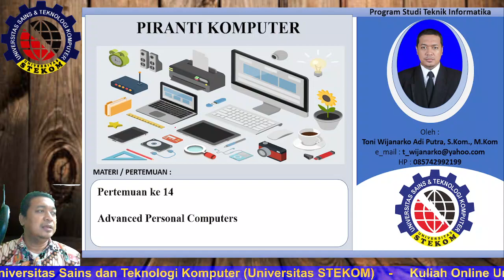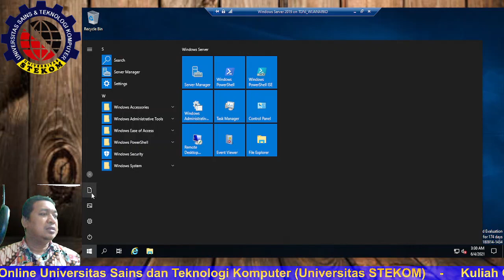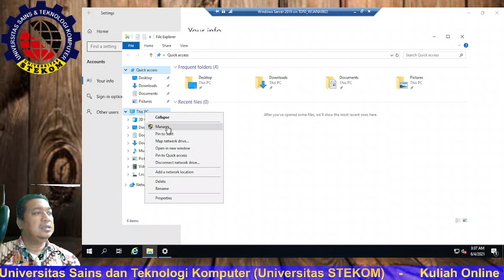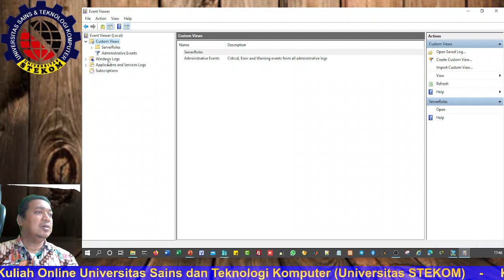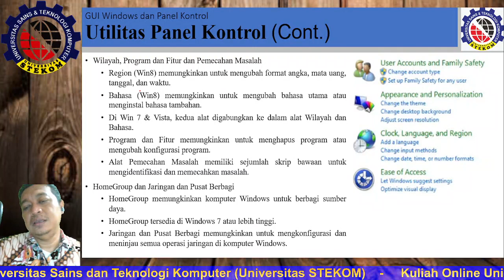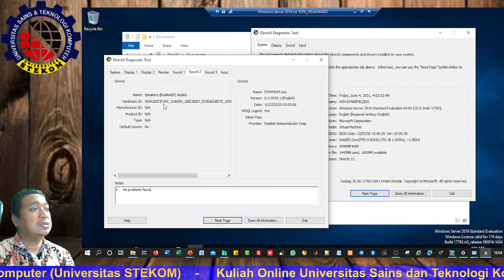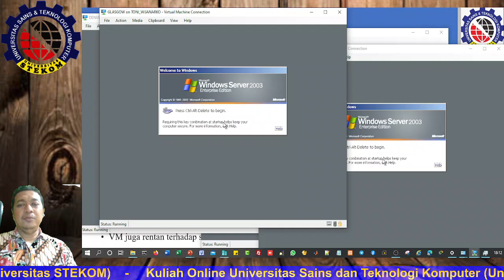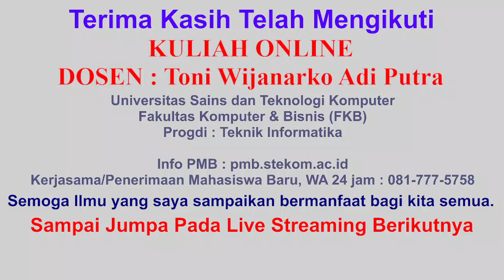Advanced Personal Computers, Kuliah online Komputer di Universitas STEKOM Semarang.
Architecture and Organization / Piranti Komputer
14
Kelas Full Online